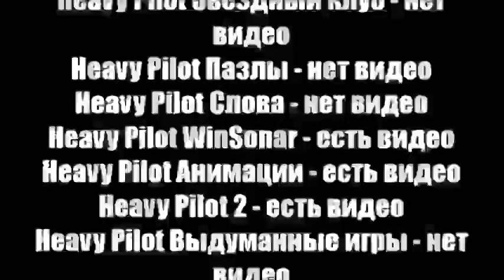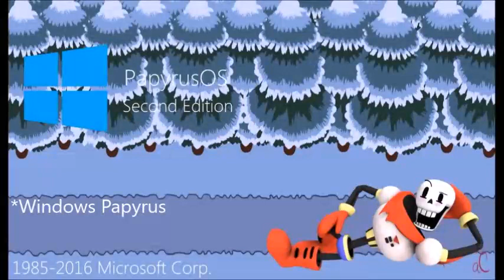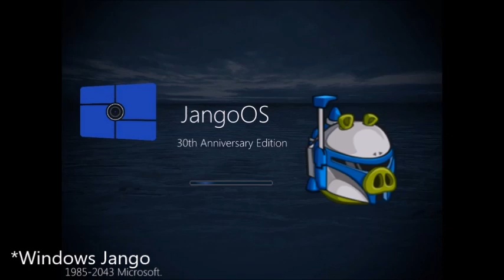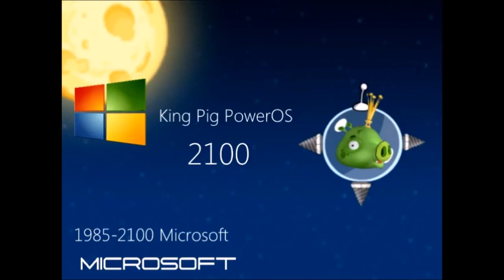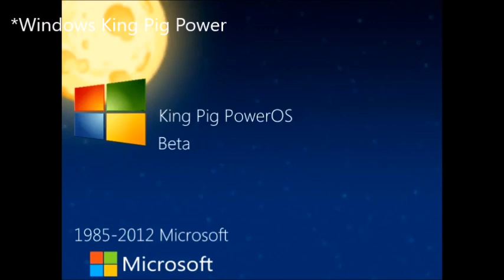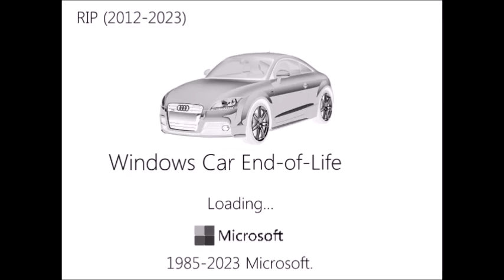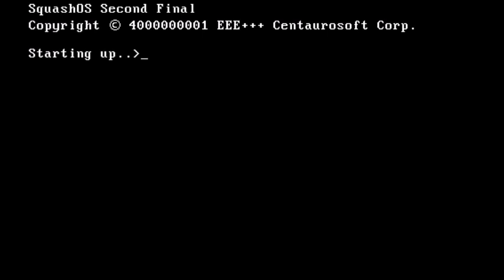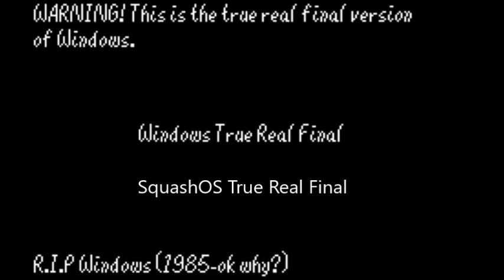Бонусный микс 258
В этом миксе:
1. PapyrusOS History U1 Final Part
2. Windows Papyrus History Final Part
3. JangoOS History U1 Final Part
4. Windows Jango History Final Part
5. CupheadOS History U1 Final Part
6. Windows Cuphead History Final Part
7. King Pig PowerOS History U1 Final Part
8. Windows King Pig Power History Final Part
9. Windows Car History U1 Final Part
10-26. Tromino's Pizza, Sandwich, and Hamburger OS to 51st Century L-Series OS Histories Part 49
27. Forgotten ideas for Windows Quezee History with Never Released Versions Part 4
28. SquashOS History Remastered 2 Final Part
29. RoOS Quezee History Part 136
30. Windows Radio-1 Belarus History Part 140
31. Windows Virtual PC History Part 157
Бойфренд и Вулк должны вернуться после перерыва и должны сделать новые видео в июле 2023 года.